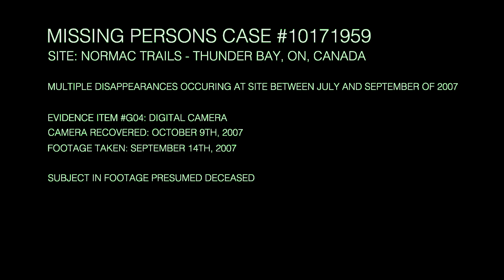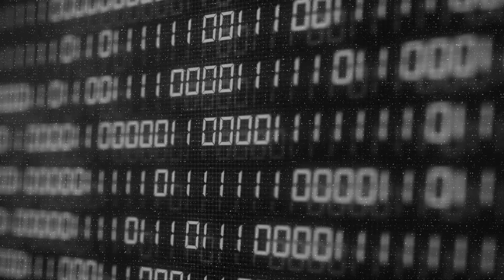Railgun - No Machine (Official Music Video)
Railgun:

A hiker goes missing in the Normac Trails on the outskirts of Thunder Bay, ON. His final moments were captured on film.

Video by Michael Hjorth